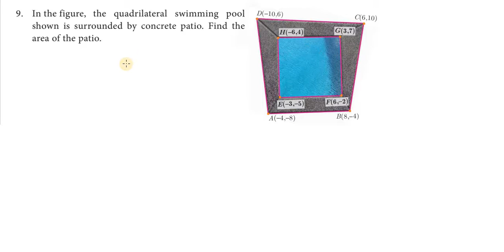Subscribe Chapter5|Exercise 5.1|Q.No.9 | TNSCERT | Class 10th New Syllabus